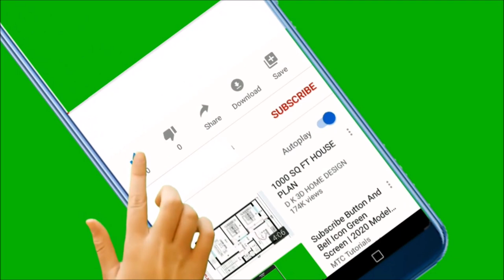Day 7 | Sunday a Relaxing Day | No online class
Hi,

                   _.angelin_elizabeth._